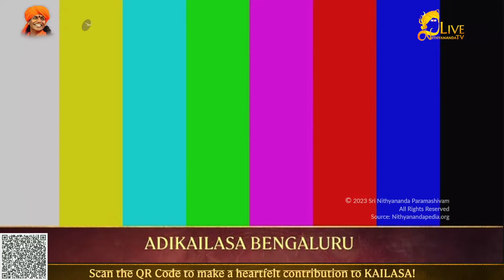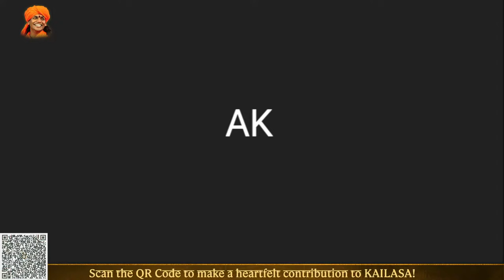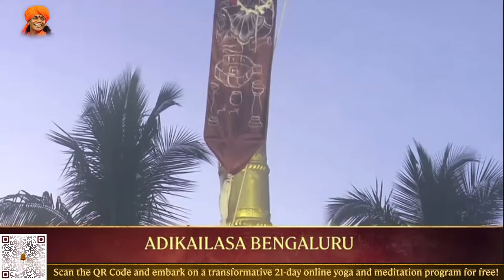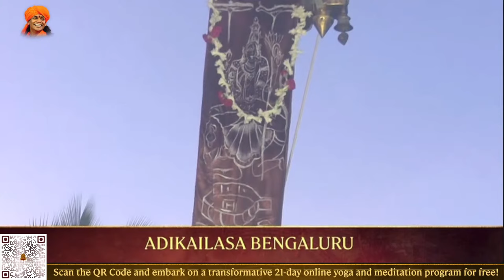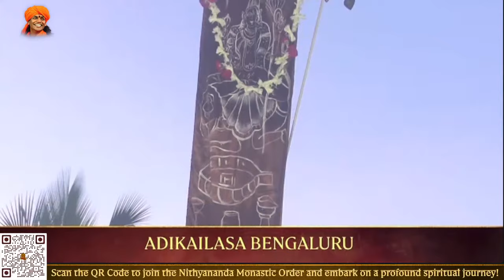Dhvajarohanam | KAILASA's Rajarajeshwari Brahmotsavam | Day 01 | 15th Feb 2024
Today marks the beginning of the Rajarajeshwari Brahmotsavam. Rajarajeshwari is the cosmic mother, Devi Paramashivashakti. The name Rajarajeshwari signifies the royal and most supreme Goddess. She embodies the most magnificent form of the Cosmic Mother, representing merciful and protective cosmic energy.

THE SPH has shared that there was a period when Paramashiva did not assume a form, while Paramashivashakti did, manifesting as Devi Rajarajeshwari. Since Shiva and Shakti are inseparable, Rajarajeshwari symbolizes the union of Paramashivashakti and Paramashiva.

Bhagavati Rajarajeshwari is the concentrated form of all Gods and Goddesses, the total sum of all cosmic energies. She epitomizes care, love, mercy, and grace at their peak. Rajarajeshwari is also known as Avyajakarunamurthy, embodying mercy without any reason.

The Rajarajeshwari Brahmotsavam festival begins today with the Dhvajarohanam ritual.

Dhvajarohanam marks the commencement of the Brahmotsavam. It is a sacred ceremony where the Dhvaja (Flag) is hoisted on the Dhvajastambha (Flagpole). With this auspicious ritual, Paramashiva and the 330 million gods and goddesses from the 14 Lokas intensely and powerfully descend into the temple premises to celebrate the Brahmotsavam.

Dhvajarohanam symbolizes a significant ritual of oneness with Paramashiva. "Pati" represents Paramashiva; "Pasu" symbolizes the individual soul; and "Pasha" represents the bondage to the material world. At the top of the flagstaff is Paramashiva, the flag represents the individual soul, and the rope symbolizes Pasha, the bondage to the world. Hoisting the flag signifies the cosmic reality of the individual transcending worldly bonds and reaching Paramashiva. This ritual, representing the creation phase or Srishti of Paramashiva, acts as a hologram for the powerful creation of the cosmos itself. It recreates the Big Bang, initiated by Paramashiva, that brought this magnificent cosmos into existence.

In the blessed presence of THE SUPREME PONTIFF OF HINDUISM BHAGAVAN NITHYANANDA PARAMASHIVAM - the ultimate incarnation, Paramavatara of Paramashiva, and the reviver of the ancient enlightened Hindu civilizational nation KAILASA - the first nation for all Hindus, we commence today's Rajarajeshwari Brahmotsavam rituals.